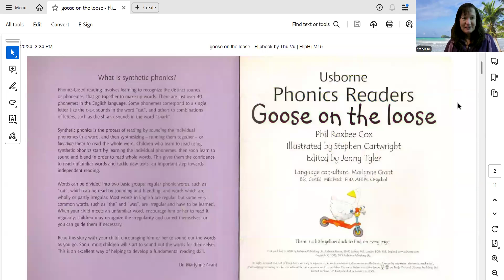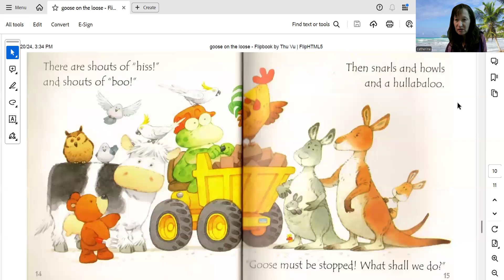Goose on the Loose